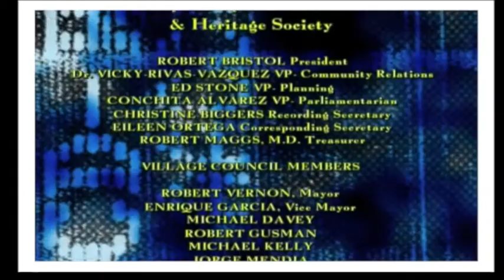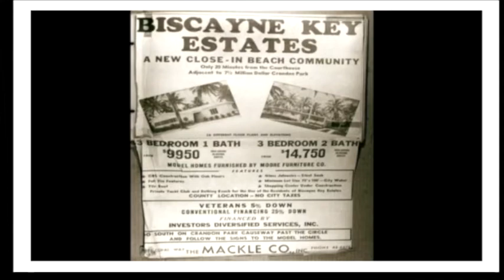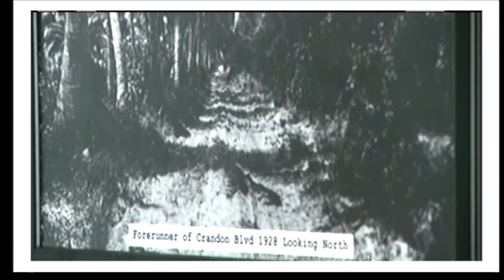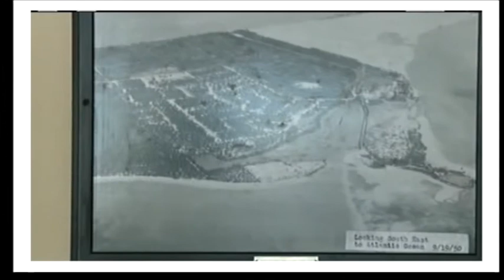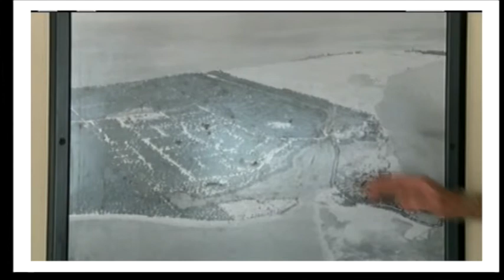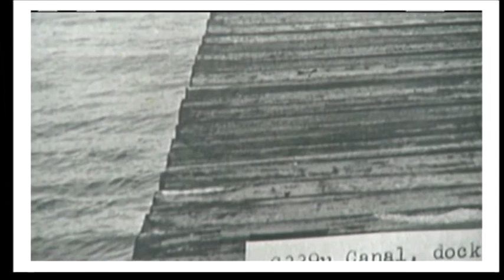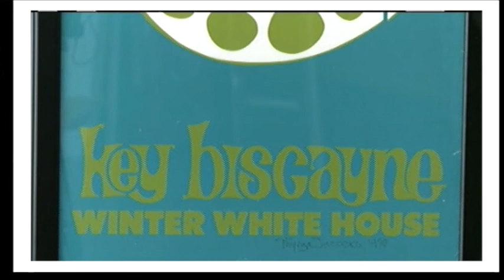Key Biscayne Historical & Heritage Society | Dick Vernon | History in photos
Wonderful video with Dick Vernon and Teri Scott as he talks about the history of Key Biscayne while viewing old photographs displayed at the Beach Club.